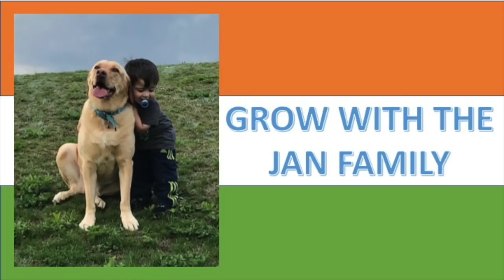Voice of Nagaland 'As One'